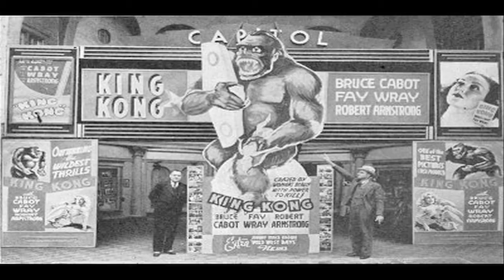HAIL TO THE KING: A KING NAMED KONG - Official Trailer.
Here is the official trailer to HAIL TO THE KING: A KING NAMED KONG.
You are going to get what is coming this month.